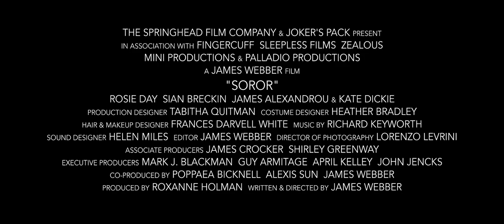SORORITY Official Trailer Starring Rosie Day, Kate Dickie & Sian Breckin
The Springhead Film Company and Joker’s Pack Productions are proud to release drama short SOROR via online distribution platform

SOROR is a poignant drama that explores the lives and relationships of two half-sisters; Grace, insular and shy but a talented dancer; and Lisa, who dreams of escaping the confines of their upbringing. The close relationship shared by the sisters is the most important part of their lives; the only thing that truly means anything. But when life threatens to take them in separate directions, they must both find the strength to pursue their individual goals.

A Springhead Film Company and Joker’s Pack co-production, Soror was made in association with Zealous, Mini Productions, Sleepless Films and Findie. Written and directed by James Webber, produced by Roxanne Holman (Neon) and exec produced by John Jencks of The Electric Shadow Company (McQueen, The Hippopotamus). The film stars Rosie Day (The Seasoning House, Outlander), Sian Breckin (Tyrannosaur, Starred Up), James Alexandrou (Eastenders, Silent Witness) and double BAFTA winner Kate Dickie (Red Road, The Witch, Game of Thrones).

Soror marked the second major short film from The Springhead Film Company and writer/director James Webber, following on from the multi-award-winning BAFTA long-listed and Cannes ‘Coup de Coeur’ selected short Driftwood, starring Sam Gittins (Ripper Street, Howl) and Neil Maskell (Kill List, Utopia).

In 2015, Soror had its festival premiere at London Short Film Festival and was part of the Cannes Short Film Corner that year. The film was also officially selected for the British Urban and Portobello Film Festivals. In 2016 Soror won ‘Best Short Film’ at the Portsmouth International Film Festival.